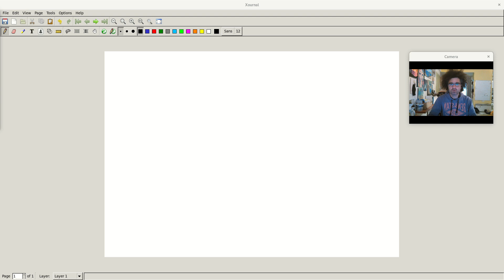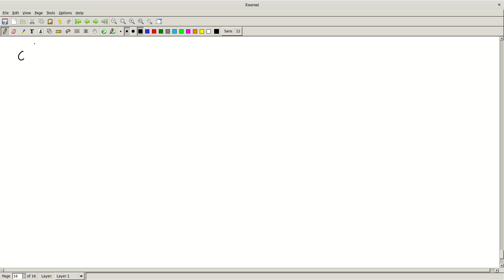ΗΥ390.51 Εισαγωγή στην R για Βιοπληροφορική, Week 2, Lecture 3 2021